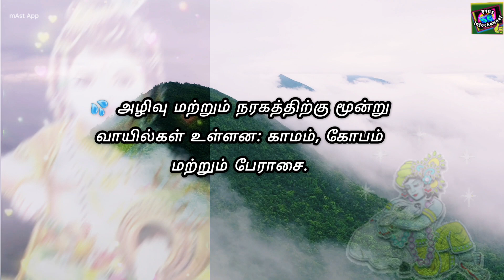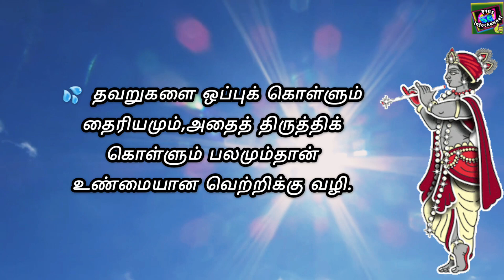Krishna Jayanthi special |Lord Krishna Powerful Quotes| Janmashtami 2023|Krishna Positive thoughts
Krishna Jayanthi special Lord Krishna Powerful Quotes Janmashtami 2023 Krishna Positive thoughts Sri Krishna quotes in tamil @prasinfochannel

The Hindu festival of Janmashtami, which is also known as Krishna Janmashtami, Krishnasthami, or Gokulashtami, marks the birth of Lord Krishna.lets learn some Bhagavad-Gita quotes as todays special at PrasInfochannel in tamil

'Veedu'Audiovisual treat

☆ Pras Infochannel motto: Edutain you all with 100% unique videos with positive vibes and eye opener messages

💐Give your organic genuine support.. by watching and sharing...
Pras Infochannel

☆ CCO license Attribution free video, image credits to Pexels  Unsplash and Pixabay.